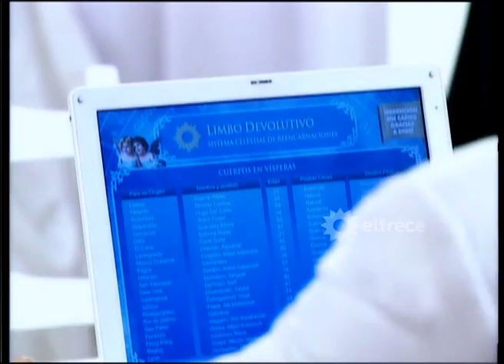POR AMOR A VOS - Capítulo 207